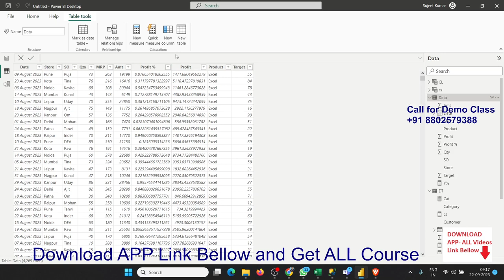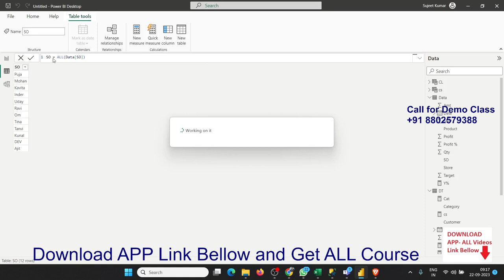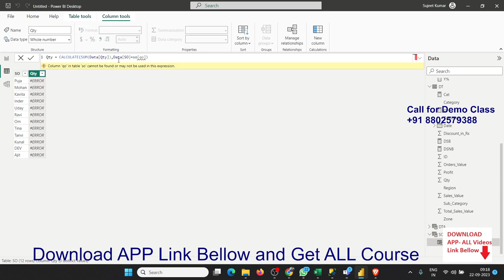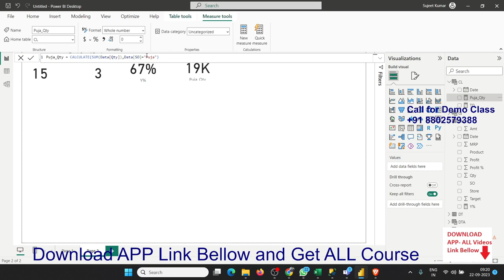6 CALCULATE Dax Function in Hindi